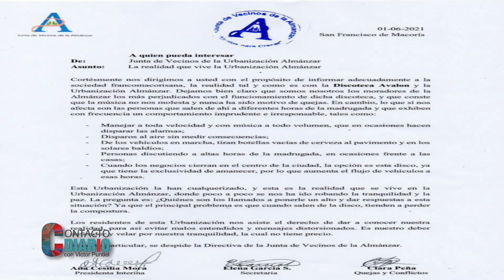Autoridades deben velar por la tranquilidad de la Urb. Almanzar SFM - En Contacto Diairo